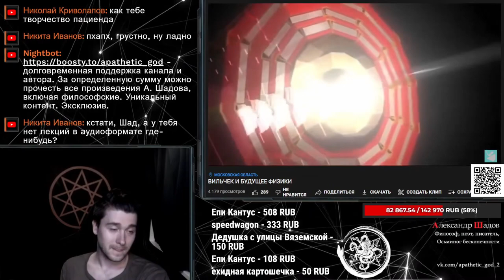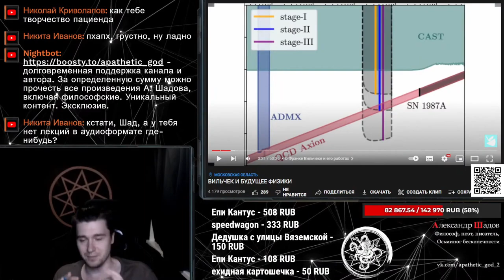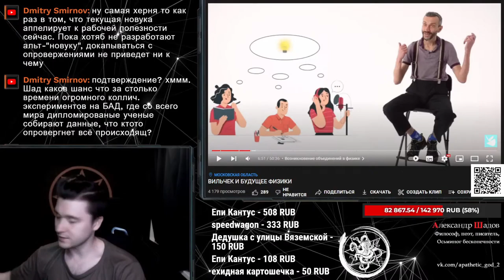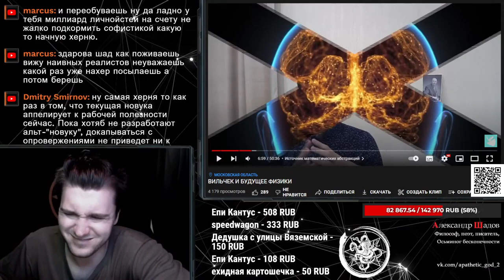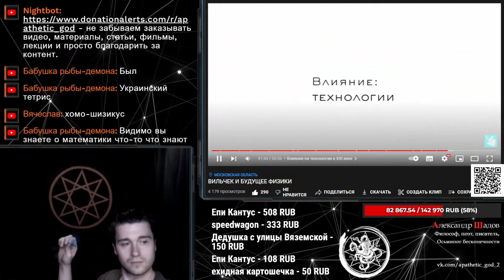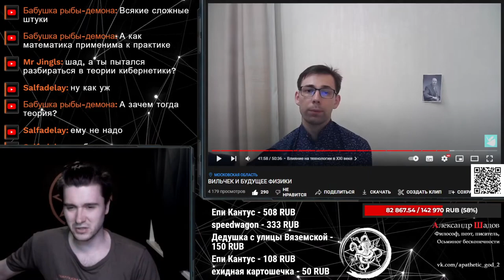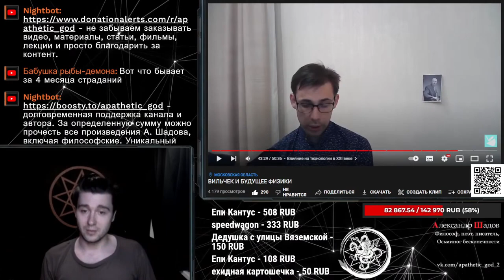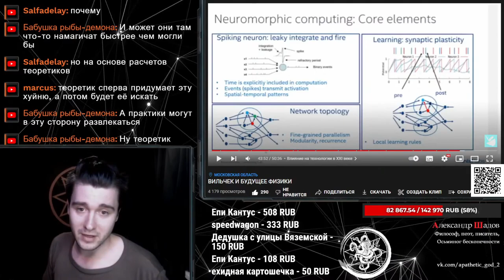Парадокс современной физики, соотношение теории и практики, и тд.. | Δρуг Вигнερα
Таймкоды:
0:00 Может ли эксперимент что-то подтвердить/ Парадокс современной физики/ Монополизм науки
6:44 О языке
8:31 Мозг как актор который ответственен за тенденцию объединений
12:51 О генеологии законов физики
16:13 Использование математики в теории познания
17:28 Соотношение теории и практики/ Прогресс в теории и в практике/ Значение математического аппарата в науке